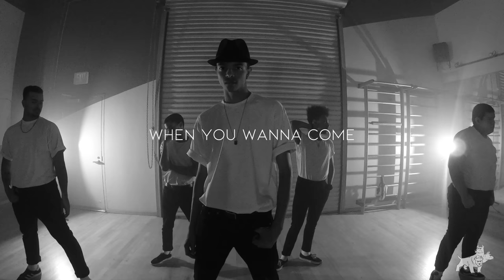When You Wanna Come - Josh Bluhm Choreography //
Our new director, Josh Bluhm, brings the boys together and takes it back to this smooth RNB joint by Mr. Mcknight.

Choreography: Josh Bluhm
Filmed and edited: Dea Nguyen

Dancers: The Pack't
Andrew Garcia
Brandon Halk
Jacobie Bluhm
Mark Fojas
Miguel Cruz
Samuel Moore